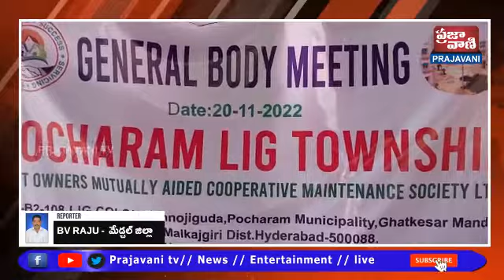పోచారం మున్సిపల్ లో సర్వసభ్య సమావేశం అధ్యక్షులు సీతారాం నాయక్ ఆధ్వర్యంలో ఘనంగా నిర్వహించారు